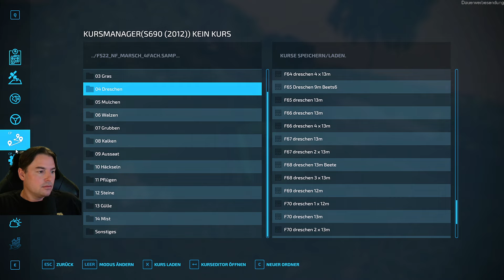LS22 #1855 Dinkel dreschen NFMarsch4fach Landwirtschafts Simulator 2022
💛 Viel Spaß bei der landwirtschaftssimulator22 Let's Play Folge